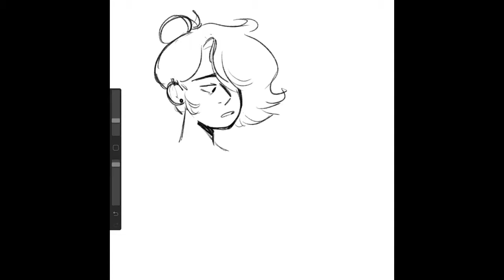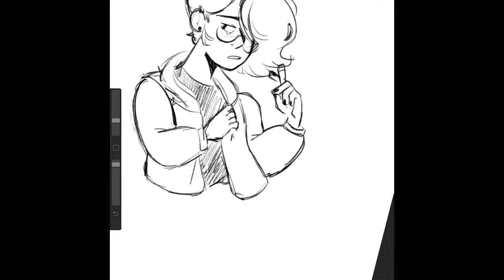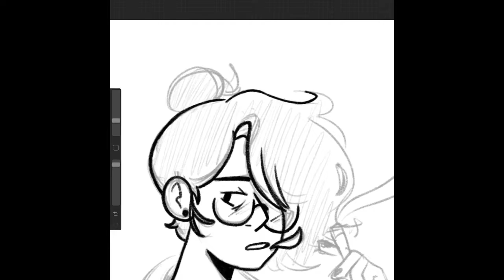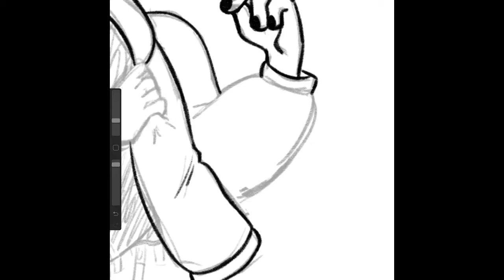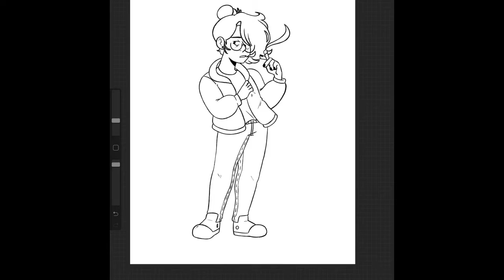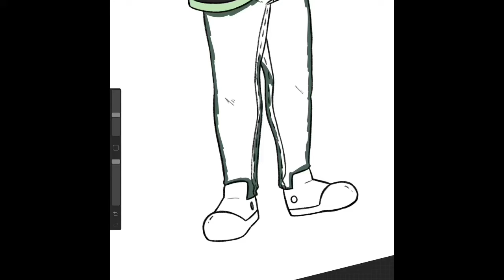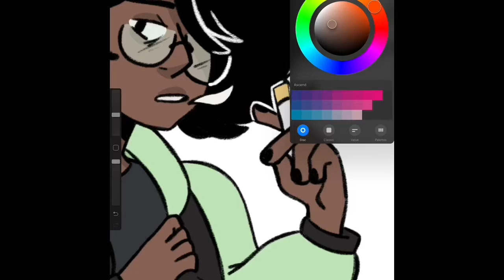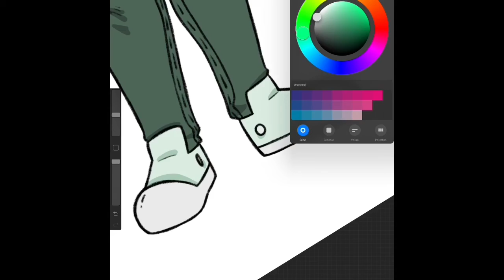Binch | OC Speedpaint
My first ever speedpaint tm tm
Now everyone can see how terrible my process is and how I still don’t know how to shade
ALSO PLEASE TURN UP THE QUALITY DEAR GOD
Songs:
Smash- Varsity
Season 2 episode 3- Glass Animals
Hazy- Glass Animals